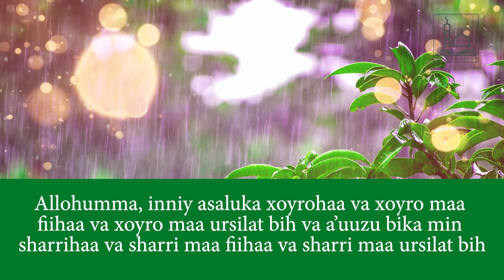Yomgʼir yoqqanda duo qilish. Unutilayotgan sunnatlar. 31-sunnat. Ёмғир ёққанда дуо. суннатлар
Ushbu sunnat haqida tinglab sizga foydali bo'lgan bo'lsa iltimos Ayolim haqqiga duo qilib qo'ying. Savobini marhuma ayolimga bag'ishladim. Alloh O'z rahmatiga olsin. Inna lillahi va inna ilayhi roji'un

Унутилаётган суннатлар (31-суннат): Ёмғир ёққанда дуо қилиш
Расулуллоҳ соллаллоҳу алайҳи васаллам ёмғир ёға бошлаганда қуйидаги дуони ўқир эдилар: "Аллоҳумма, инний асалука хойроҳаа ва хойро маа фииҳаа ва хойро маа урсилат биҳ ва аъуузу бика мин шарриҳаа ва шарри маа фииҳаа ва шарри маа урсилат биҳ".
"Аллоҳим, Сендан бунинг (шамолнинг) яхшисини, ундаги яхшиликни ва у билан юборилган нарсанинг (ёмғирнинг) яхшисини сўрайман. Сендан унинг ёмонидан, ундаги ёмонликдан ва у билан юборилган нарсанинг ёмонидан паноҳ сўрайман".
Ёмғир раҳмат ёки бало бўлиб келиши мумкин бўлгани сабабли Пайғамбаримиз соллаллоҳу алайҳи васаллам шамол бошланса, (ёмғир яқинлашиб келаётганининг аломати бўлгани учун) кайфиятлари ўзгариб, безовта бўла бошлардилар. "Нега хавотирга тушдингиз?" деб сўрашса, у зот соллаллоҳу алайҳи васаллам: "Умматимга жазо келмадимикин деб қўрқаман", дея жавоб берардилар.
Анас розияллоҳу анҳу айтадилар: «Расулуллоҳ соллаллоҳу алайҳи васаллам билан турганимизда ёмғирда қолдик. Бас, Расулуллоҳ соллаллоҳу алайҳи васаллам ўзларига ёмғир тегиши учун кийимларини шимардилар. Биз: "Ё Аллоҳнинг Расули, нега бундоқ қилдингиз?" дедик. У зот: "Чунки у (ёмғир) ҳозиргина Роббимнинг ҳузуридан (даргоҳидан) келди", дедилар» (Имом Муслим ривояти).
Бу иш йилнинг биринчи ёмғири ёғишни бошлаганда қилинади.
Расулуллоҳ соллаллоҳу алайҳи васаллам: "...ёмғир пайтидаги дуо рад қилинмайди", дедилар.
Қаранг, бу жуда ҳам осон, аммо савоби улкан, гуноҳларни кетказувчи, жаннатга етказувчи бўлган амалдир. Лекин дангасалигимиз, бепарволигимиз оқибатида бунга эътибор бермаймиз, амал қилмаймиз. Кўпчилигимиз ҳатто билмаймиз ҳам. Аввал билмасак, энди билиб олдик. Энди билганимизга амал қилайлик ва бошқаларга ҳам етказайлик.

Unutilayotgan sunnatlar (31-sunnat): Yomgʼir yoqqanda duo qilish
Rasululloh sollallohu alayhi vasallam yomgʼir yogʼa boshlaganda quyidagi duoni oʼqir edilar: "Аllohumma, inniy asaluka xoyrohaa va xoyro maa fiihaa va xoyro maa ursilat bih va aʼuuzu bika min sharrihaa va sharri maa fiihaa va sharri maa ursilat bih".
"Аllohim, Sendan buning (shamolning) yaxshisini, undagi yaxshilikni va u bilan yuborilgan narsaning (yomgʼirning) yaxshisini soʼrayman. Sendan uning yomonidan, undagi yomonlikdan va u bilan yuborilgan narsaning yomonidan panoh soʼrayman".
Yomgʼir rahmat yoki balo boʼlib kelishi mumkin boʼlgani sababli Paygʼambarimiz sollallohu alayhi vasallam shamol boshlansa, (yomgʼir yaqinlashib kelayotganining alomati boʼlgani uchun) kayfiyatlari oʼzgarib, bezovta boʼla boshlardilar. "Nega xavotirga tushdingiz?" deb soʼrashsa, u zot sollallohu alayhi vasallam: "Ummatimga jazo kelmadimikin deb qoʼrqaman", deya javob berardilar.
Аnas roziyallohu anhu aytadilar: «Rasululloh sollallohu alayhi vasallam bilan turganimizda yomgʼirda qoldik. Bas, Rasululloh sollallohu alayhi vasallam oʼzlariga yomgʼir tegishi uchun kiyimlarini shimardilar. Biz: "Yo Аllohning Rasuli, nega bundoq qildingiz?" dedik. U zot: "Chunki u (yomgʼir) hozirgina Robbimning huzuridan (dargohidan) keldi", dedilar» (Imom Muslim rivoyati).
Bu ish yilning birinchi yomgʼiri yogʼishni boshlaganda qilinadi.
Rasululloh sollallohu alayhi vasallam: "...yomgʼir paytidagi duo rad qilinmaydi", dedilar.
Qarang, bu juda ham oson, ammo savobi ulkan, gunohlarni ketkazuvchi, jannatga yetkazuvchi boʼlgan amaldir. Lekin dangasaligimiz, beparvoligimiz oqibatida bunga eʼtibor bermaymiz, amal qilmaymiz. Koʼpchiligimiz hatto bilmaymiz ham. Аvval bilmasak, endi bilib oldik. Endi bilganimizga amal qilaylik va boshqalarga ham yetkazaylik.
Zero, Rasululloh sollallohu alayhi vasallamning sunnatlarini yoyilishiga xizmat qilish u zotga boʼlgan muhabbat va ehtiromning yuksak namunasi hisoblanadi. U zot sollallohu alayhi vasallam sunnatlarini aniqlik bilan yetkazganlarning haqqiga: “Mening gapimni eshitib, yodlab, singdirib, soʼngra yetkazgan odamni Аlloh neʼmatlantirsin”, deb duo qilganlar (Imom Termiziy rivoyati).
Keling, biz ham Rasululloh sollallohu alayhi vasallamning sunnatlariga muvofiq yomgʼirni duolar bilan qarshi olaylik.
Аlloh taolo barchamizga har bir ishda Rasululloh sollallohu alayhi vasallamning sunnatlariga amal qilishimizga tavfiq ato etsin, omiyn!
Аllohumma solli va sallim ʼala Muhammadin va ʼala oli Muhammad